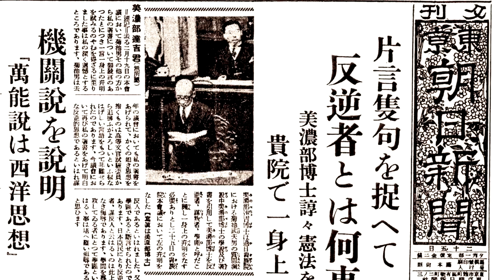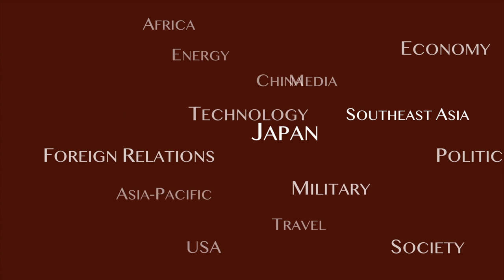Japan Prime Minister 31: Keisuke Okada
Navy Admiral Keisuke Okada came to power with an aim to extend the stability provided by his predecessor, but his administration ended with a massive military coup attempt by junior Army officers.